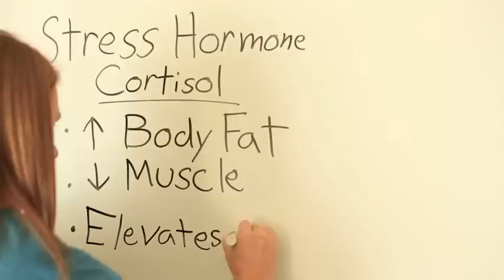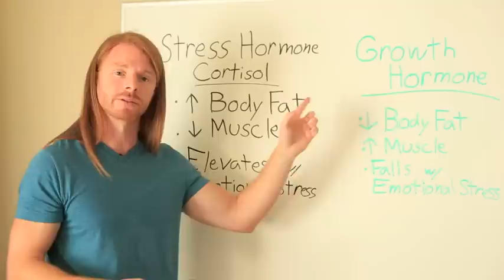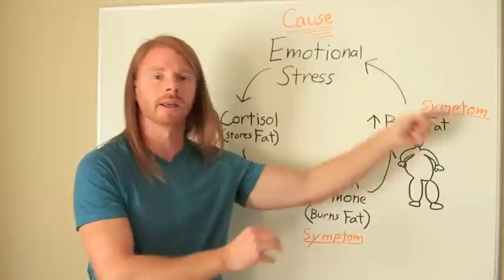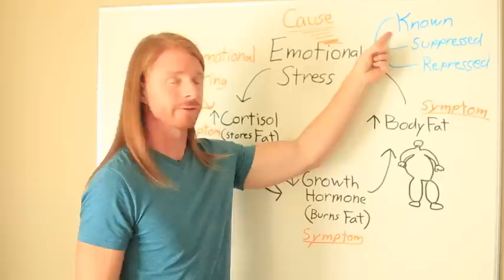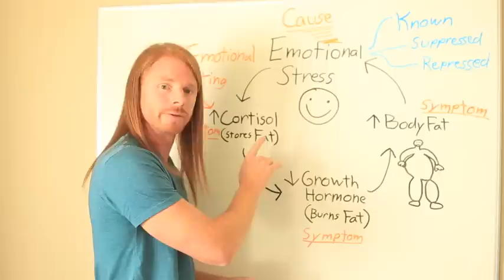LOSE BODY FAT through Emotional Healing - with JP Sears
How to lose body fat through emotional healing? JP shares with you how your body fat is a symptom of your hormonal system and how your hormonal system is a symptom of your emotional stress.  You'll learn how healing your emotional stress balances your hormonal system which in turn allows you to lose unwanted body fat.

-My NEW Awakened Shirts are available!

Flat abs, a trim waistline, and a sculpted body through emotional healing? Yes!  Your emotions are the single biggest influencing factor on your hormonal system, while your hormonal system dictates your body fat accumulation and storage.  You turn over a powerful stone by losing body fat through emotional healing!